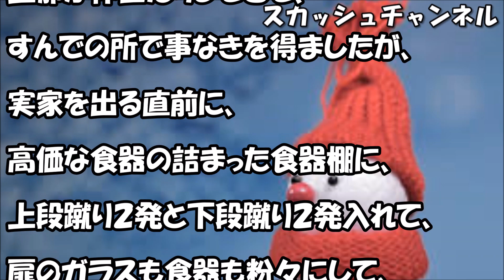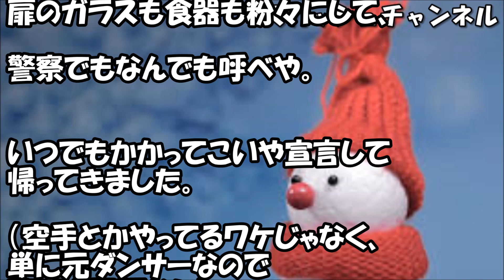ウトがクリスタルの灰皿を背中に投げつけ、ウト「話を聞かんか！」私『やるんか！ゴラァ！！』ウト「えっ」私『警察でも何でも呼べや！かかってこいや！』 → すると… 【スカッと】